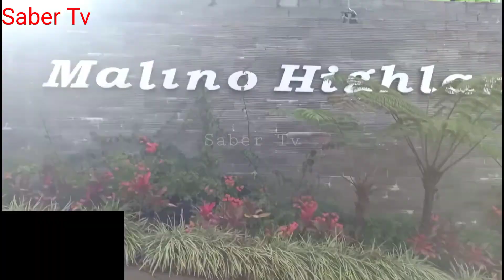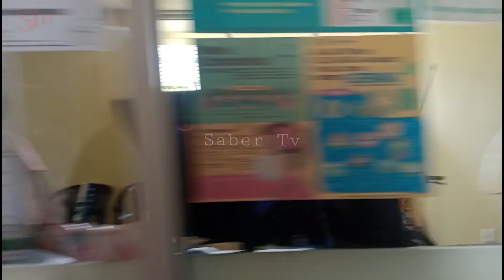BEGINILAH PINTU MASUK MALINO HIGHLANDS PEMBELIAN TIKET HINGGA JALUR BARAT KE KAFE MALINO HIGHLANDS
MalinHighlands , KebunTehMalino , PemandanganTerbaikDiMalino ,Wisata malino, terkenal dengan ikon kota bunga, hutan Pinus, lapangan tembak, hingga akses jalur pendakian ke gunung Bawakaraeng, 31Oktober 2020 oleh Saber Tv